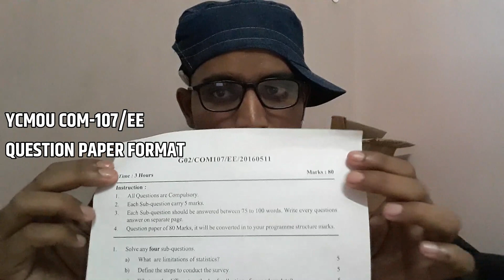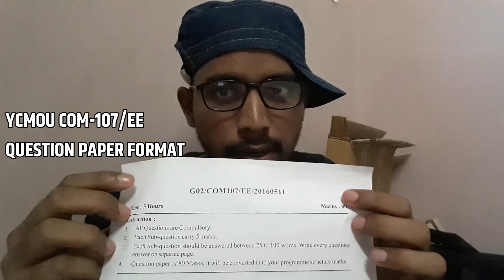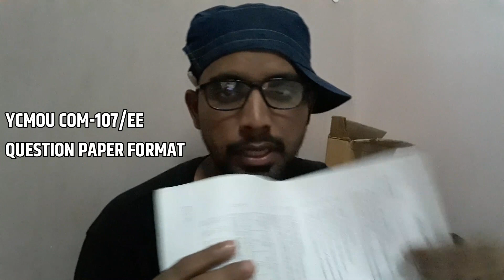YCMOU COM106 QUESTION PAPER FORMAT | YCMOU OLD QUESTION PAPER | YCMOU NEW EXAM PAPER FORMAT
COM106 PAPER FORMAT YCMOU, com106 paper format ycmou, com106 exam paper format

YCMOU EXAM PATTERN JUNE JULY 2022
exam mode to be ONLINE? MCQ ? or OFFLINE ?
YCMOU COM106 PAPER FORMAT KAISA HOGA
OLD QUESTION PAPER COM106 FORMAT VS NEW FORMAT
YCMOU NEW QUESTION PAPER FORMAT